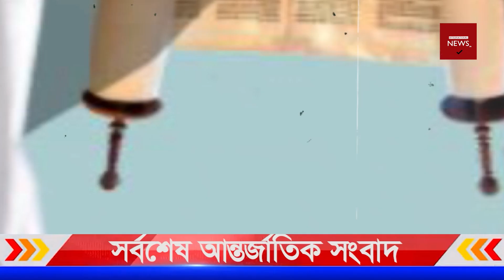আজকের সর্বশেষ আন্তর্জাতিক সংবাদ |১৬/১১/২০২১|পু'ড়িয়ে দিলো মুস'লিমদের ঘর-বাড়ি | হি'ন্দু মুস'লিম যু'দ্ধ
আন্তর্জাতিক সংবাদ Today 16Nov'21 bangla news আন্তর্জাতিক খবর antorjatik sambad তালেবান আজকের খবর আফগান আপডেট খবর  বিশ্ব সংবাদ  international news today bangla bbc তালেবান আফগান ইসরাইল ফিলিস্তিন ভারত পাকিস্তান মার্কিন ইরান তুরস্ক

#​InternationalnewsBangla